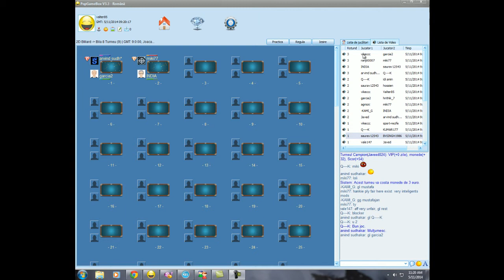df8balltm 11 05 14 11 23 AM